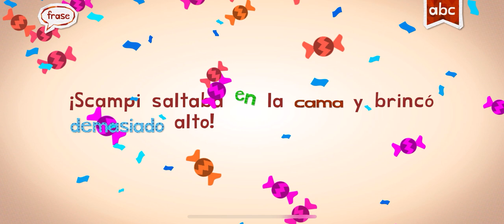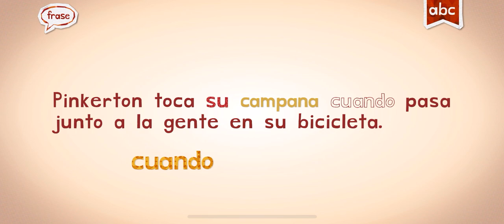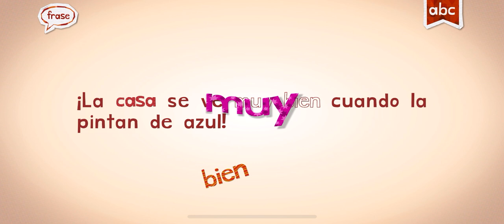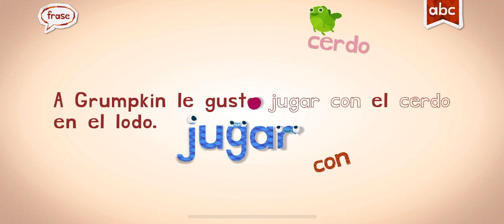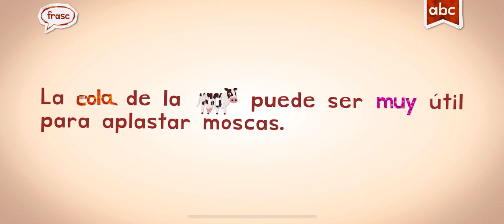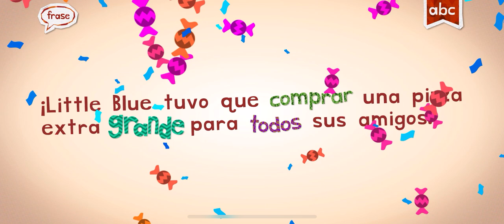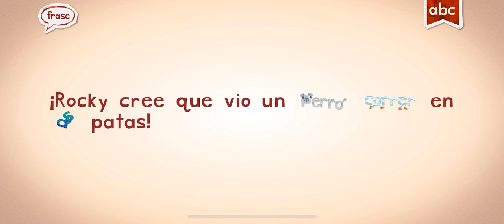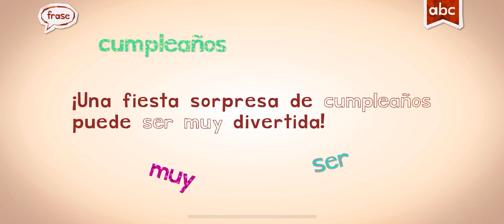Español Spanish🥳 #2 End less Learning New Words In Spanish